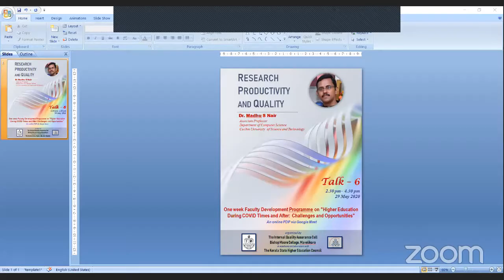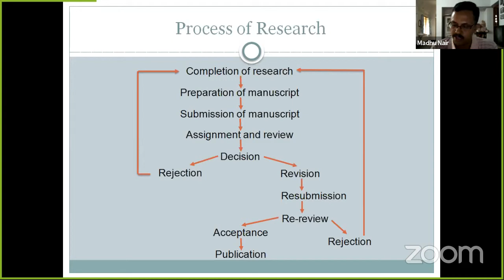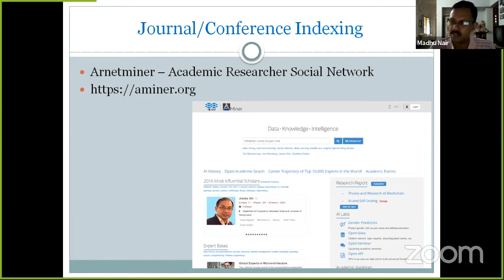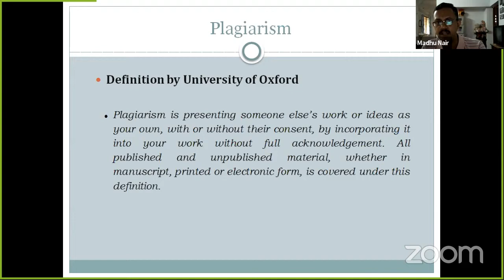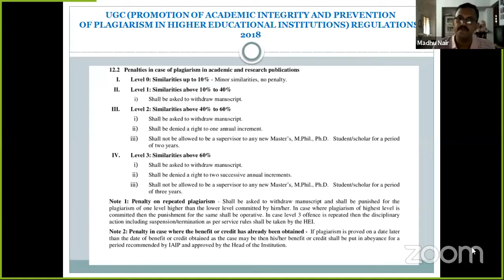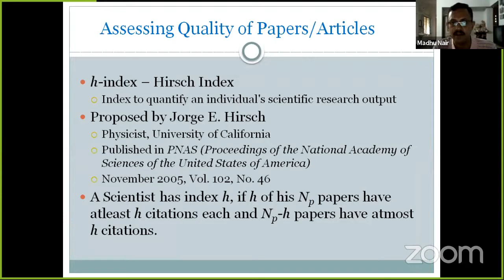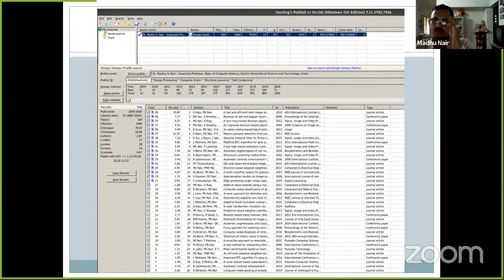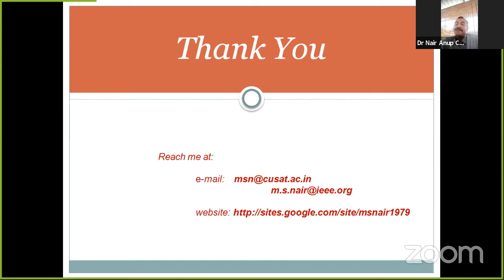IQAC, Bishop Moore College, Mavelikara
Talk on "Research Productivity and Quality" by Dr. Madhu S Nair, Associate Professor,
Department of Computer Science, Cochin University of Science and Technology